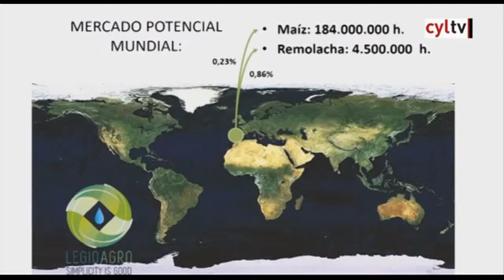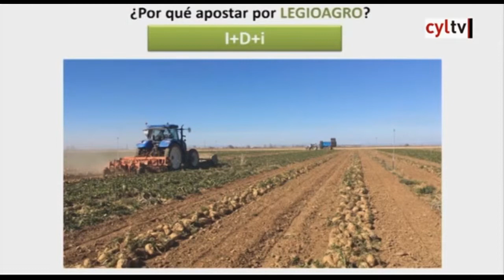Elevator Pitch 4 min